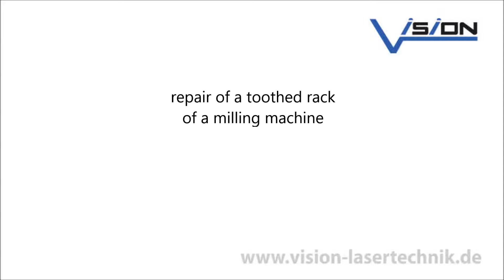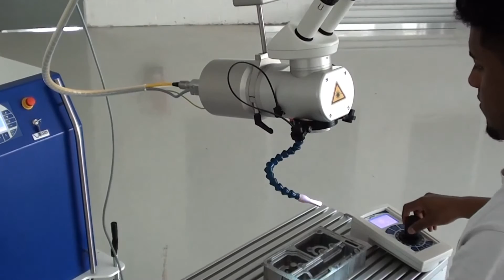LWI V UltraFlexx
laser repair on a milling station
product information: